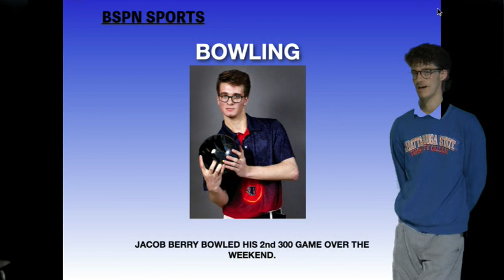Morning Blaze September 3, 2019